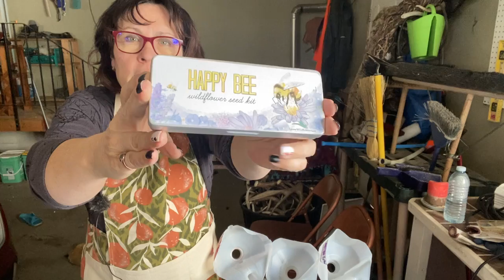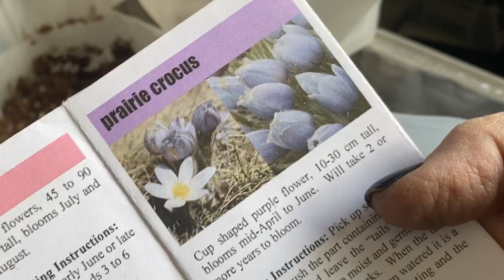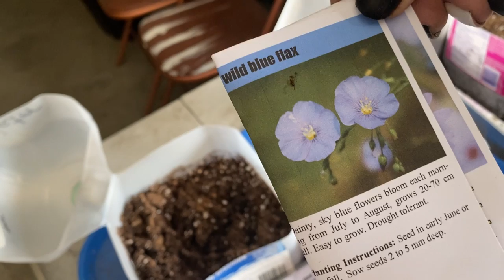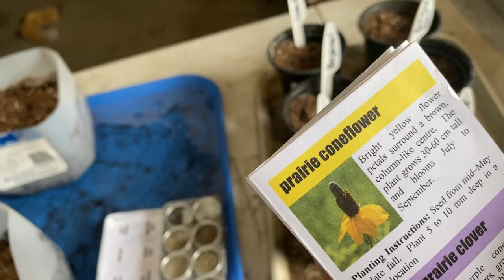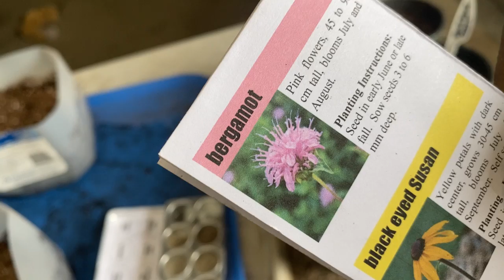Wintersowing Wildflowers Zone 3 🌻🌷🌺🌼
In this video, I will be wintersowing perennial wildflowers  that are hardy in zone 3.  Starting perennials using the winter sowing method is a great way to get flowers for your garden.  Welcome to the Saskatchewan Prairies, Growing Zone 3 - Canada! On my channel you will learn about cold climate growing techniques, indoor gardening during long cold winters and see what's cooking in the Little Garden Kitchen!